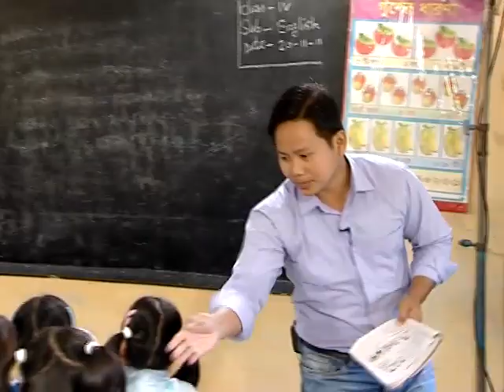ছাত্রছাত্রীরা Text বুঝতে পেরেছে কিনা তা যাচাইয়ের কার্যকর পদ্ধতি||English in Action